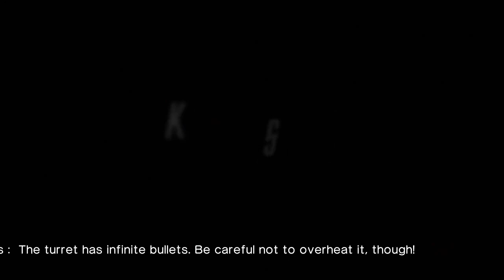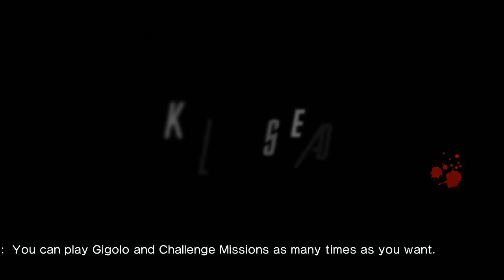Killer is Dead │ Part 8: Game Play │ Backlogged Games